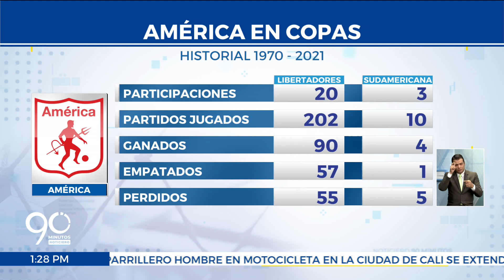Ranking de clubes 2021 de la Conmebol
Con dos reconocidos estadígrafos, Juan Manuel García de América y Luis Arturo Jovel del Deportivo Cali, analizamos el ranking de clubes 2021 de la Conmebol, en el que los diablos rojos aparecen en el puesto 36 y los azucareros en la casilla 42.